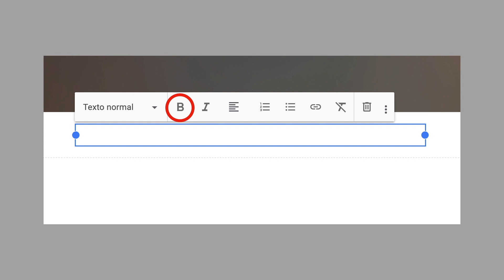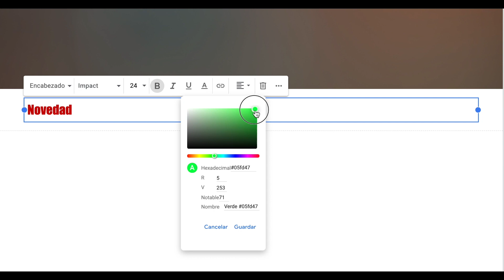🟢 Cómo Personalizar ESTILO y APARIENCIA de texto en Google Sites. Novedad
GoogleSites Tipografía Sites NovedadGoogle📌 ¡Google Sites se renueva! Ahora puedes personalizar fuentes, tamaños, colores, espaciado y más directamente en los cuadros de texto. Esto te da un control total sobre el diseño de tu sitio web para hacerlo más atractivo y profesional. 🎨✨

✅ Cómo cambiar el tamaño, color y fuente del texto.
✅ Cómo ajustar el espaciado y alineación para mejorar la apariencia.
✅ Cómo personalizar secciones individuales dentro de una página.
✅ Consejos y trucos para un diseño más profesional.

📅 Esta actualización de Google Sites está disponible desde el 1 de diciembre de 2020.

🔗 MIRA EL CURSO COMPLETO DE GOOGLE SITES:
➡️ 🎥 VER CURSO COMPLETO

🕐 MARCA TEMPORAL – Encuentra lo que necesitas rápido
📌 00:00 – Introducción y motivo del video 🚀
📌 01:13 – Visita especial a la Catedral de Justo 🏛️
📌 03:23 – Cómo personalizar texto y apariencia en Google Sites 🎨
📌 03:52 – Nuevas funcionalidades en detalle 🔥
📌 05:45 – Sugerencias y recomendaciones para mejorar tu diseño.

🔎 MÁS VIDEOS QUE TE INTERESAN
📌 🎬 Tutorial Completo sobre Google Sites 👉 Ver aquí
📌 🔗 Cómo Personalizar la URL de un Google Site 👉 Ver aquí
📌 🖥️ Novedades en Google Workspace 👉 Ver aquí
📌 🏛️ La Catedral de Justo Gallego – Historia y recorrido 👉 Ver aquí

🔥 MÁS CONTENIDO QUE TE INTERESA
🎬 Google AI GRATIS en Workspace – ¡Todas las funciones explicadas! 🔗 [Ver aquí]
🔒 Protege a tus hijos en Instagram – Herramientas clave 🔗 [Ver aquí]
🤖 ChatGPT revoluciona todo – Automatiza tareas con IA 🔗 [Ver aquí]
📹 Cómo usar notas de video en WhatsApp 🚀 Guía completa 2025 🔗 [Ver aquí]
🌍 ¡YouTube rompe fronteras con el doblaje automático por IA! 🔗 [Ver aquí]
📚 Tecnología vs. Libros: ¿Por qué NO debemos elegir? 🔗 [Ver aquí]
🖥️ Novedades Google Classroom Education Plus 🔗 [Ver aquí]

🌟 APOYA EL CANAL Y SIGUE APRENDIENDO
💡 Únete a la comunidad y accede a contenido exclusivo 👉 Hazte miembro

📢 ¿Te gustó este video? ¡No olvides apoyar el canal!